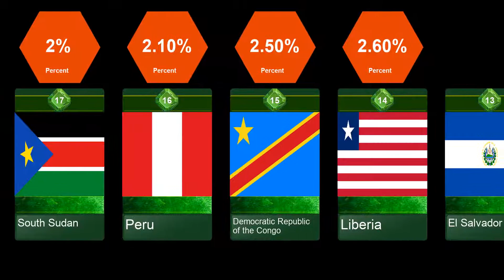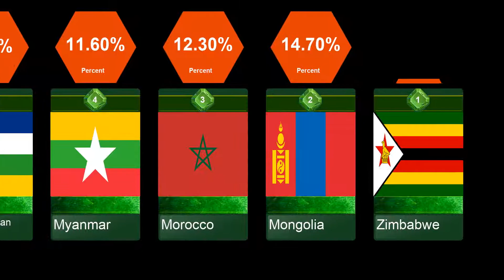List of country by sex workers with active syphilis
Syphilis seropositivity among sex workers.
Percentage of sex workers (SW's) with active syphilis.

1.??
2. ??
3. ??
4. ??
5. ??
6. ??
7. ??
8. ??
9. ??
10.Panama
11.Albania
12.Namibia
13.El Salvador
14.Liberia
15.Democratic Republic of the Congo
16.Peru
17.South Sudan
18.China
19.Senegal
20.Thailand
21.Chile
22.Indonesia
23.Mexico
24.Nicaragua
25.Philippines
26.Cambodia
27.Guatemala
28.Samoa
29.Ukraine
30.Singapore

Source: World Health Organization (2019)